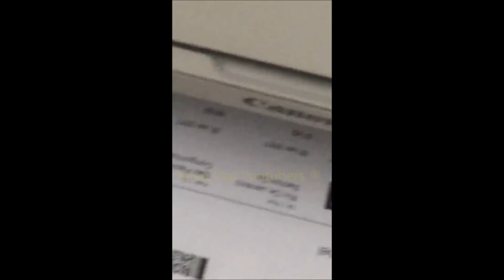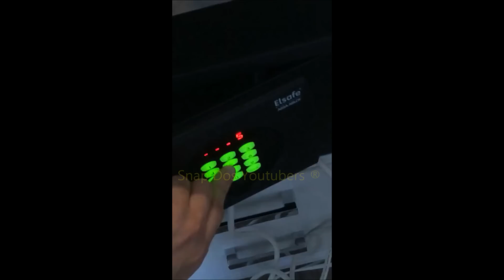POLADOFUL FAZENDO O QUE NÃO DEVIA + ATUANDO + BASTIDORES DO TVZ + EFEITOS | MrPoladoful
Snap: mrpolado